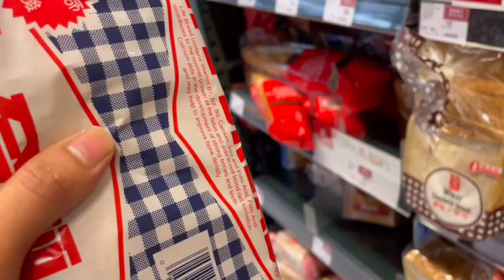Buying some stuff for lunch!nag waved si Aryan 👶🤭Ginabi na!Sarap na ng hangin🇮🇳🇵🇭📍🇭🇰